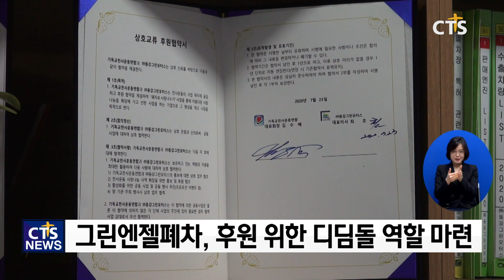어려운 목회자 돕는 ‘그린엔젤폐차’(전상민) l CTS뉴스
앵커: 경제적으로 어려운 은퇴목회자, 불의의 사고로 순교한 선교사 유가족 등 한국교회를 위해 헌신했지만, 정작 본인이나 그들의 가족들은 절실한 도움이 필요한 경우가 많은데요.

앵커: 이들을 돕기 위해 한 기독교 단체와 폐차 기업이 손을 맞잡았습니다. 전상민 기자가 전해드립니다.

2011년에 설립해경제적으로어려운 은퇴목회자와선교사 유가족등을 지원해온 사단법인 기독교천사운동연합.

기독교천사운동연합이최근친환경 폐차기업 동강그린모터스와협약을맺고 폐차브랜드‘그린엔젤폐차’를출범했습니다.

사업의 확장을 통해 더 많은 선교사와 은퇴목회자, 홀사모 등을 도울 후원금을 마련하기 위해서입니다.

int 김수배 대표회장/기독교천사운동연합
코로나 사태를 겪으면서 도울 사람들은 많고 도움을 요청하는 전화도 참 많은데 자금은 모자라고 마음이 아팠어요 경기를 타지 않고 폐차는 항상 이루어지니까 후원금 조성에 도움이 되겠다 싶어서 같이 의논한 끝에 그린엔젤폐차를 출범하게 됐습니다

불의의 사고로 소천한 고방효원캄보디아 선교사의어린자녀.
이집트폭탄테러로순교한고김진규목사의유가족 등. 어려움에 처한 목회자 가족들을 정기적으로후원해 온 기독교천사운동연합.

남몰래 어려운 이웃을 도와왔던 동강그린모터스최호 대표는기독교천사운동연합의 사랑실천 모습에 공감하고 이들을 돕기 위한 사업을 진행하기로 결정했습니다.

이러한 선한 나눔이 열매를 맺어 지난 2020년 7월 23일 기독교천사운동연합과 동강그린모터스는 후원협약을 체결하고 6개월의 준비 기간을 거쳐 2021년 1월 1일 ‘그린엔젤폐차’를 출범시키며 사랑 나눔의 디딤돌을 마련했습니다.

int 최호 대표/동강그린모터스
(그린엔젤폐차는) 많은 은퇴하신 목회자 어려운 목회자들을 도와드리기 위해서 만들어졌습니다 폐차를 통하여 기부하는 선도적인 문화를 정착하기 위해 노력하고 있으니 많은 이용 부탁드립니다

크리스천 폐차 브랜드 ‘그린엔젤폐차’는 앞으로 성도들과 교회의 폐차 요청시 수익금의 일부를 어려운 은퇴목회자와 선교사 유가족 등을 돕는데 사용 할 예정이며 한국교회를 위해 헌신한 이들을 돕기 위한 나눔 사역이 계속될 수 있도록 지속적인 사업도 전개 할 예정입니다.

STD) 장기간의 코로나19와 매서운 한파로 치쳐있는 요즘. 그리엔젤폐차를 통한 작지만 선한 사업이 우리 사회를 따뜻하게 하고 있습니다. cts뉴스 전상민입니다.